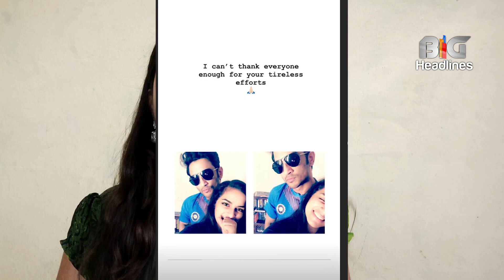Sushant Singh Rajput’s niece shares adorable pics with actor, thanks fans for ‘tireless efforts’